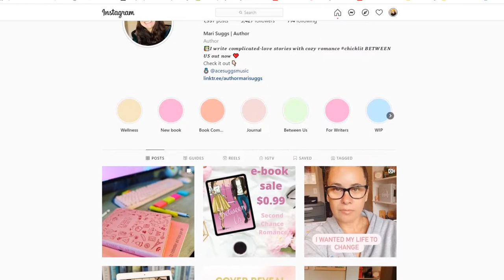PROS & CONS OF WORKING ON MULTIPLE BOOK RELEASES AT ONCE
I've made a list of the pros and cons of working on multiple book releases at once. I hope you find it helpful.

Here are some of my goodies:

1️⃣ Affirmation cards: this will help you step up your mind game. Your thoughts will now be in your control!
2️⃣ Super Manifesting Journal: with this journal you will map out a plan for your career and personal life. It’s a step by step guide to make sure you get what you desire.
3️⃣ My Book Companion Journal: you will have a companion for the book you’re writing. You will forever remember how you felt while writing your precious book.